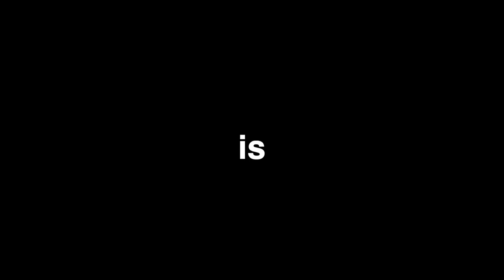Bharatham 2k18 Pre-Teaser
It's here. It's official. The wait is finally over. Bharatham 2k18 !

x x x x

Bharatham 2k18 is a college fest held at Rajagiri School of Engineering & Technology, Kochi